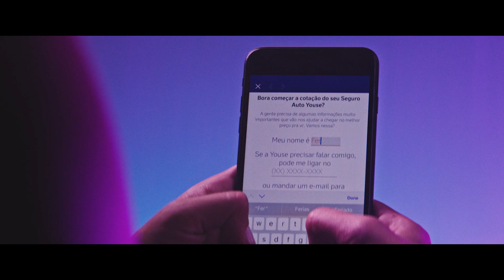OuseEscolher Seguro Auto Youse - 30"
E aí? Pra vc que não abre mão de fazer suas escolhas, Seguro Auto Youse te deixa confiante pra curtir o que a vida tem de melhor.

Youse. SeguroTipoVc.